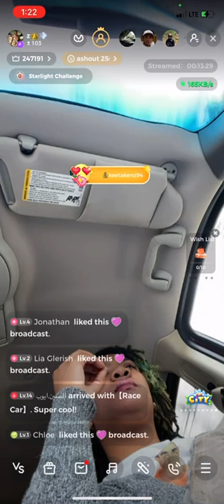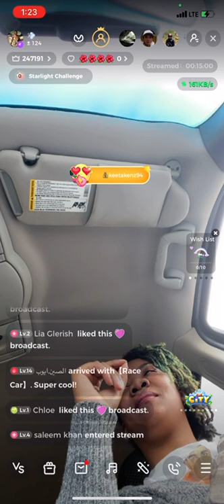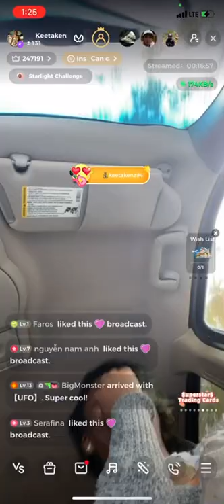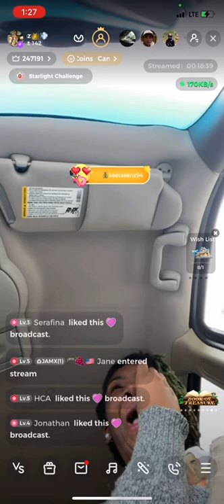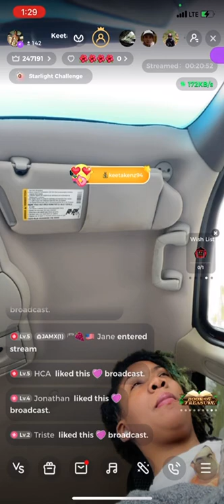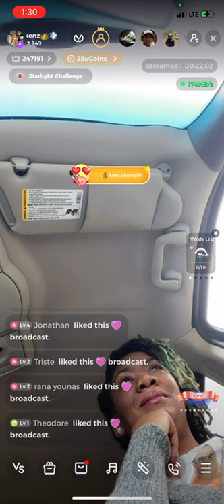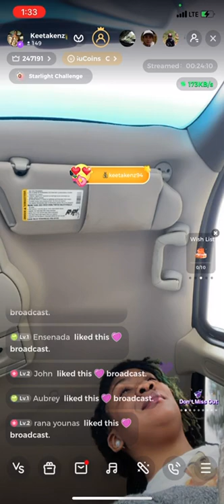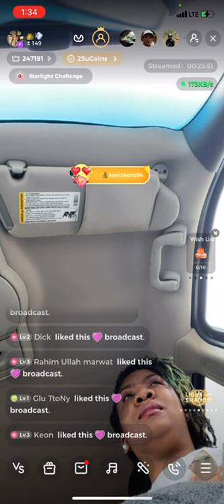Car ride with mom lmao